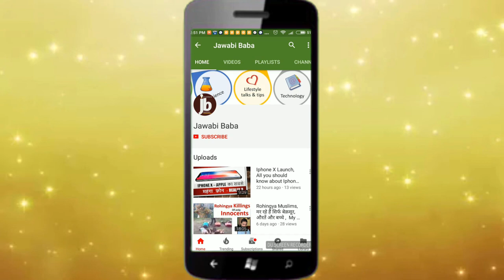What is Bootstrap ? Simple explanation | Simple Meaning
This video is short and simple explanation of bootstrap in web programming.  What is bootstrap and what are its uses